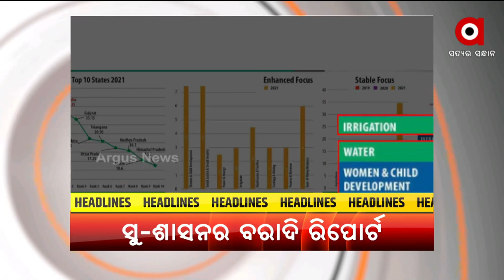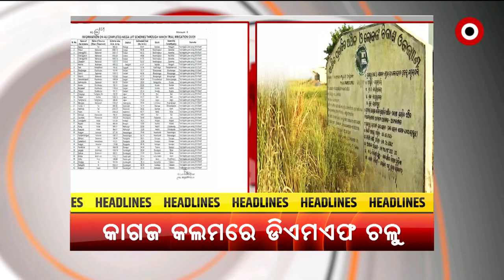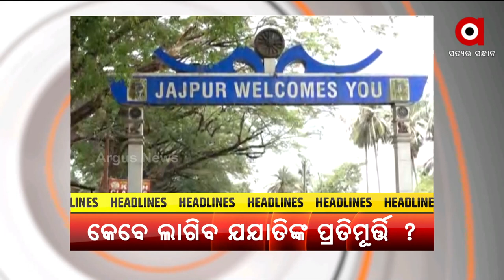Headlines 7 pm | 25 May 2022 | ArgusNews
+ଆତଙ୍କବାଦୀ ୟାସିନ ମଲ୍ଲିକଙ୍କୁ ଶସ୍ରମ କାରାଦଣ୍ଡାଦେଶ
+ଜଗଦଗୁରୁ ଶଙ୍କରାଚାର୍ଯ୍ୟ କ୍ଷୁବ୍ଧ, ପୁରୀ ପରିକ୍ରମା ପ୍ରକଳ୍ପକୁ କଲେ ଦୃଢ ବିରୋଧ
+ସୁ-ଶାସନର ବରାଦି ରିପୋର୍ଟ.. ଜାତୀୟ ଗଣମାଧ୍ୟମରେ ପେଡ୍ ଆର୍ଟିକଲକୁ ନେଇ ବିବାଦ
+ବିତର୍କରେ  ମହାନଦୀ ପ୍ରସଙ୍ଗ
+କାଗଜକଲମରେ ଜମିକୁ ଜଳସେଚନ କରି ଡିଏମଏଫ ଟଙ୍କା ଚଳୁ